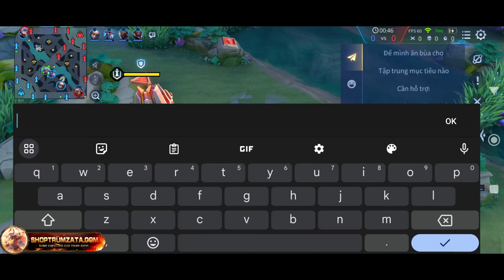1 Đêm Leo Đỉnh Cao Không Ngủ Của TZT Lấy Lại Top BXH Zata VN Căng Như Thế Nào ? Tập 3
Đỏ :  10 viên công phép xuyên phép
 Tím : 10 viên tốc đánh tốc chạy
 Xanh : 10 viên tốc đánh xuyên phép